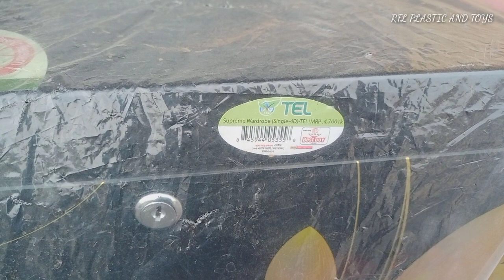RFL Single Weredrobe|New Design Weredrobe|RFL PLASTIC AND TOYS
RFL PLASTIC WEREDROBE PRICE

RFL PLASTIC WEREDROBE

SINGLE WEREDROBE PRICE

RFL PLASTIC WEREDROBE SINGLE

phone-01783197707